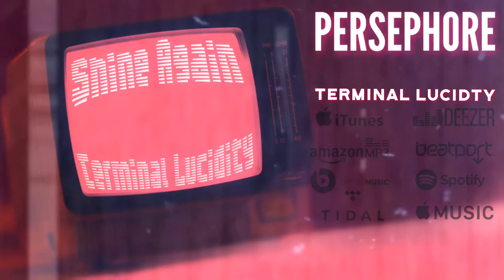Persephore - Shine Again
Shine Again
MUSIC&LYRICS BY PERAEPHORE

💮Shine again💮

Last night i was awake for you
Still waiting for you to say that you're OK
I've always wanted for you much more
I guess that life is just ain't fair
It feels like infection spreading your tears
All of the fears not to make through the days
Once again you are the reason for me
to lose everything to adjust you for me

I'll keep your sanety
I will make a smile on those face
You had enough , young boy locked in a cage

Tell me who will pray , for light and a better end? Who will pray?

Every time I see
Those scars i make belive
I'll set you free.

Look at me again
There's nothing i cant change
You're not the same.
I like to think it's all wrong
We can't ignore
A falling star wont shine again
Once again, you're the reason for me

As red lights cover the ground (knife full of blood)
You prepare yourself one last time
Thinking of your secret plan
You had enough. Will I see you again?

we cant ignore
to lose everything to lose everything

As you scream again , you make no mistakes
Who will pray?

Still waiting you to say
That you're OK

It feels like infection spreads in your veins.
All of the tears that I bled for shit

As chemicals give a rest..
You won't scream again
But you made mistakes.
I know you're not the same!

There's nothing I can't change
I know you here